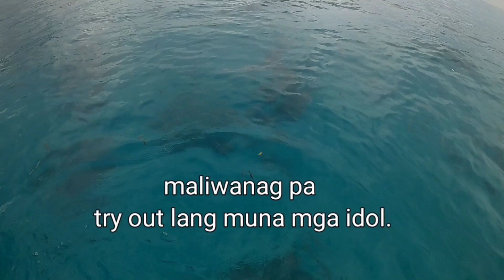Night Dive Spear Fishing Batanes part3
Night dive spear fiahing batanes